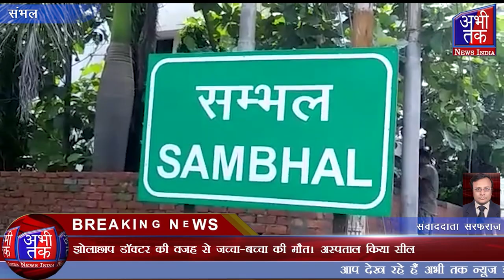नोडल अधिकारी ने गवा में पहुंचकर रीना हॉस्पिटल समेत 3 हॉस्पिटल को सीज कर दिया| Abhi Tak News